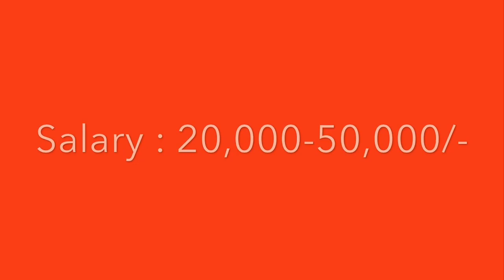We are Hiring PHP Dot net Developer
we are help you find job for you
we are Hiring PHP.NET Developer Job For IT Industry in Ahmedabad Location. Require 2-4 year Experience. Interested & have any reference so contact by